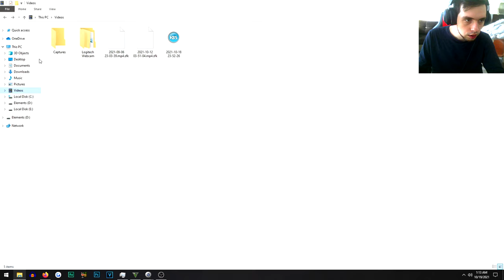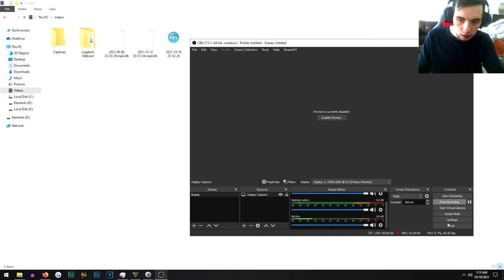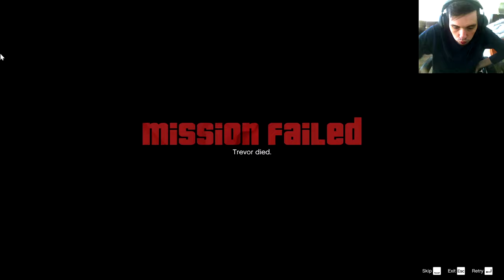GTA 5- CE MA PAKE JAFURILE... CE MA PAKE #13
Grand Theft Auto 5 (GTA 5) Story Gameplay Walkthrough Part 13. The Beginning of GTA 5 Story (2021) . This series will include a full walkthrough Gameplay of GTA 5 in 2021. This walkthrough of GTA 5 will include my impressions and review of the main story!

✿Grand Theft Auto V reprezintă o satiră și o ironie adusă vieței americane și tot ceea ce reprezintă ea. Desigur lucrurile nu stau întru totul așa dar izvoarele poveștii sunt clar determinate.

Ce este foarte interesant este că în GTA 5 povestea jocului nu este spusă într-un mod liniar, având niște decoruri bine determinate pe care va trebui să le ducem într-un final pentru a avea un rezultat clar previzionat. Povestea jocului este spusă prin acțiuni și prin interacțiunea a celor 3 personaje principale ce sunt introduse treptat.
Jocul introduce ținutul North Yankton, unde o echipă de hoți încearcă să spargă o bancă. Părticica introductivă reprezintă defapt fondul jocului, iar față de alte jocuri în care sistăm și trebuie să ne imaginăm sau descoperim treptat, aceasta ne este prezentată din prima și avem posibilitatea chiar să interacționăm.
 După partea introductivă în care ne putem bucura de momente de luptă FPS foarte bine realizate ni se vor introduce caracterele treptat, ca o consecință a acțiunilor din heist.
 Introducerea fiecărui caracter treptat oferă o experiență plăcută și avem posibilitatea să ne familiarizăm cu povestea, abilitățile și persoanele din jurul lor.
  Heist-urile reprezintă motivația centrală a jocului. Ajunși în anumite ipostaze vechea gardă trebuie să se reunească alături de tineri recruți pentru a strânge bani și pentru a spera la visul de îmbogățire. Desigur, soarta nu îi va lăsa așa de ușor să zburde spre fericire, iar toată povestea din joc este formată pentru a fi o turnură.
Pe lângă povestea jocului vom avea de asemenea misiuni secundare, fiecare cu povestea lor ce detaliază și înfloresc povestea principală jocului.

Specificații PC

⚙️Procesor: Ryzen 5 2600
⚙️Placa video: RTX 2060 OC 6GB
⚙️Rami: 16GB 3000mhz XPG
🪑 Scaun: Vai de mortii lui - Inaza red
💻 Un Philips de prin 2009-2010
⌨️Tastatura: Segotep
⌨️Mouse: G904
⌨️Camera: Logitech veche rau de tot